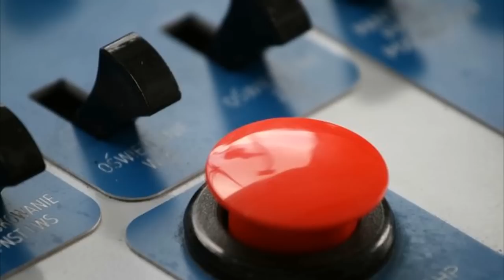EXTINCT TOTS GIOVINCO THE ATOMIC ANT! FIFA 15 ULTIMATE TEAM